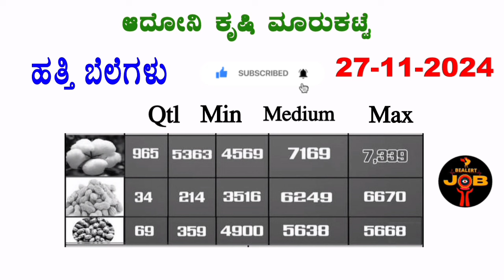ADONI MARKET Cotton rate in Karnataka l ಹತ್ತಿ ಗರಿಷ್ಠ ಬೆಲೆ ಎಷ್ಟು? l cottonprice ‎@BealertJob